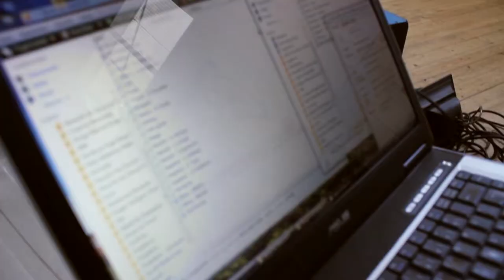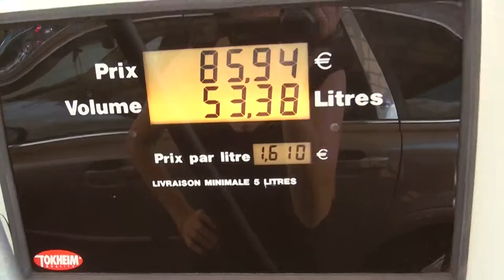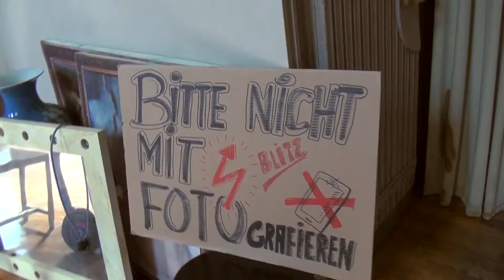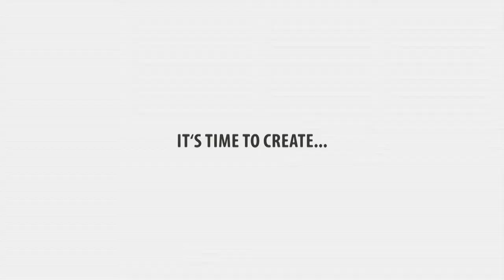MAKING OF - UN, DUEX, QUATRE - HOUSCH-MA-HOUSCH & PIERRE ETAIX